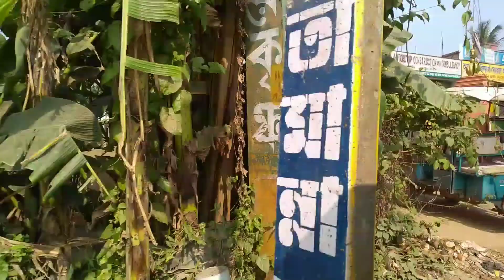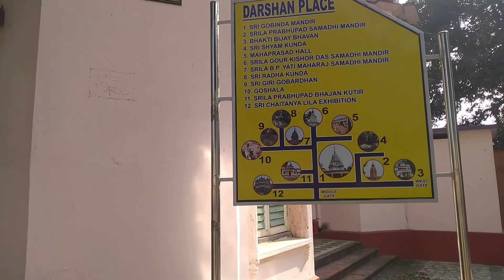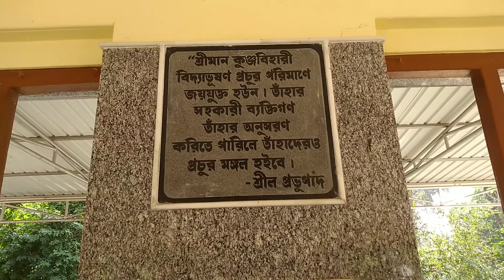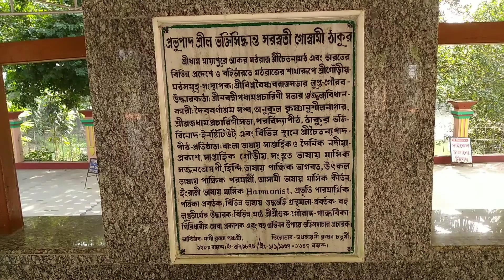ISKCON/ Nabadwip / Sree Chaitanya Math / Gourio Math /Full family tour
# ISKCON Nabdwip family tour by Toto (battery operated rickshaw)
started from the first gate of Iskcon temple and travelled by Toto to local temples and important spots related to 'Chaitnya Deva'
It was tour of around two hours and had to pay 200/- for 4 persons
We have visited many temples at Nabadwip, Mayapur
After complete tour departed Toto at ISKCON no 1 gate.
Mayapur and Nabadwip is rural area, but numbers of multistorey buildings has been constructed and purchasers are mostly foreigners and some Indians and mostly are disciples of Sree Krishna and Sree Chaitnya Gouranga
Nabadwip, Mayapur are place for "Hare Krishna, Hare Krishna",# ISKCON and other temples
Visit to both places are worth paying
Rural areas, scenic beauty are incomparable
We enjoyed our tour and visit